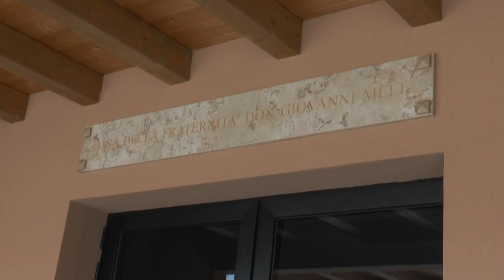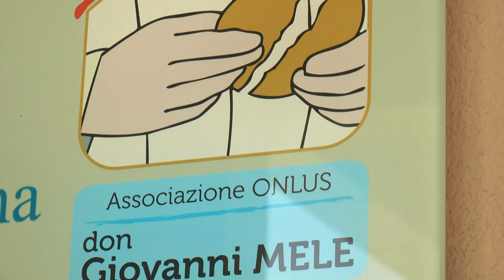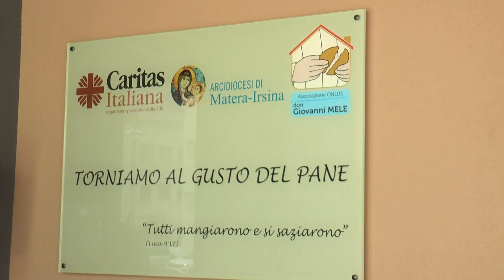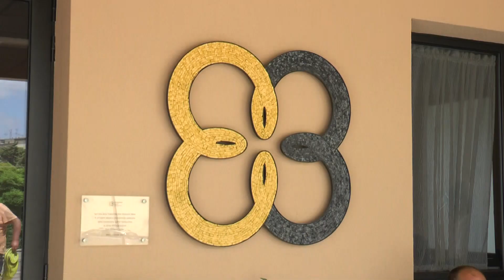2 Luglio, il pranzo alla Mensa della fraternità "Don Giovanni Mele"